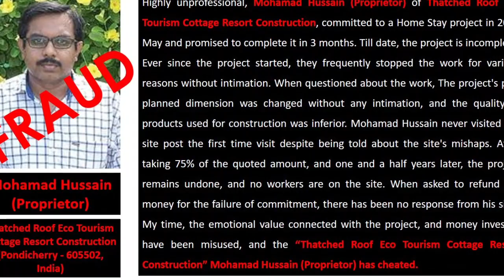“Thatched Roof Eco Tourism Cottage Resort Construction” Mohamad Hussain (Proprietor) has cheated.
Highly unprofessional, Mohamad Hussain (Proprietor) of Thatched Roof Eco-Tourism Cottage Resort Construction committed to a Home Stay project in 2019 May and promised to complete it in 3 months. Till date, the project is incomplete. Ever since the project started, they frequently stopped the work for various reasons without intimation. When questioned about the work, The project's pre-planned dimension was changed without any intimation, and the quality of products used for construction was inferior. Mohamad Hussain never visited the site post the first time visit despite being told about the site's mishaps. After taking 75% of the quoted amount, and one and a half years later, the project remains undone, and no workers are on the site. When asked to refund the money for the failure of commitment, there has been no response from his side. My time, the emotional value connected with the project, and money invested have been misused, and the “Thatched Roof Eco Tourism Cottage Resort Construction” Mohamad Hussain (Proprietor) has cheated.

Be care full and do not trust them.

Thatched Roof Eco Cottage Resort Construction

We are Engaged Mud House in India and Leading, Specialist, Most Durable and OEM Manufacturer Unique Kind of Eco Friendly Cottage Construction and Service.

Mud House Cottage Construction.

Mud House Construction.

Tree House Construction.

Prefabricated Bamboo House Cottage Construction.

Eco Friendly Farm House.

Eco Friendly Villa Construction.

Thatched Roof.

Bamboo Gazebo.

Thatched Roof Eco Tourism Cottage Resort Construction.
S.Mohamad Hussain.
R.S. No : 142/3. Sanniyasikuppam Road, Konarikuppam, Koodapakkam,

Mud House Delhi,